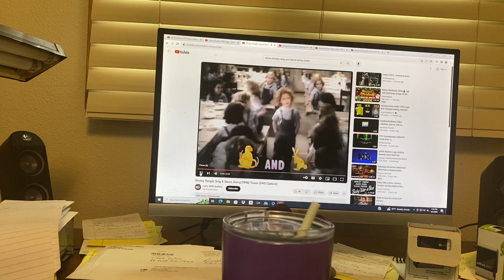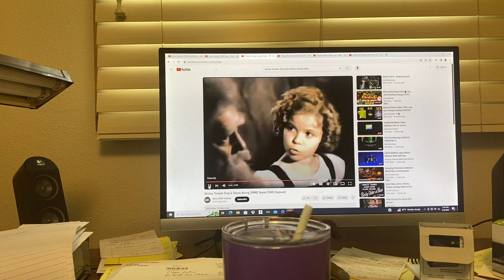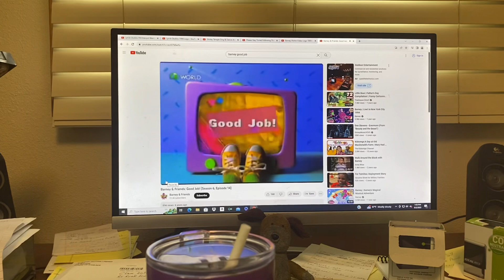Opening To Barney: Good Job 1999 VHS